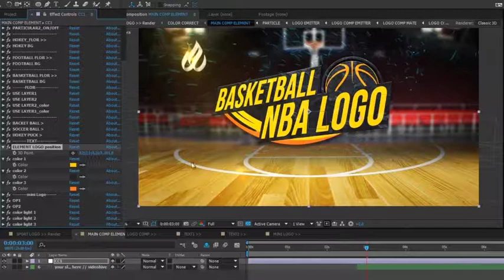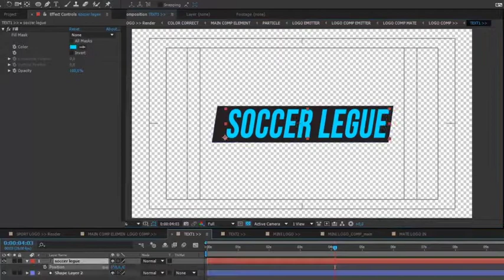[VH]Football Intro 13